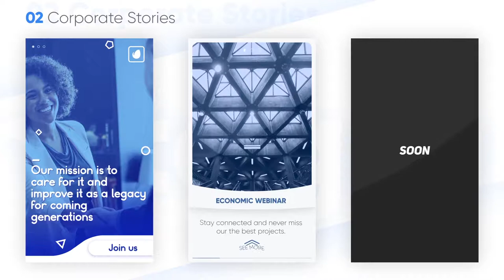Instagram Stories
100% After Effects
Very ease to edit
5 categories
25 unique stories
Regular free updates
Resolution 1080:1920
Duration – 0:15
CS 5.5 compatibility
All colors are editable through one control panel
Fast rendering
PDF tutoral included
Fonts link inside